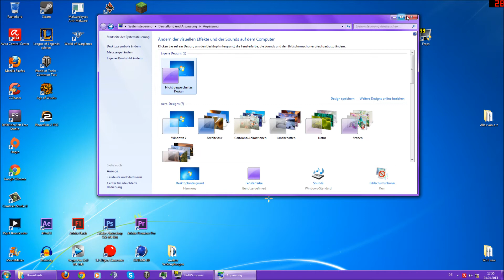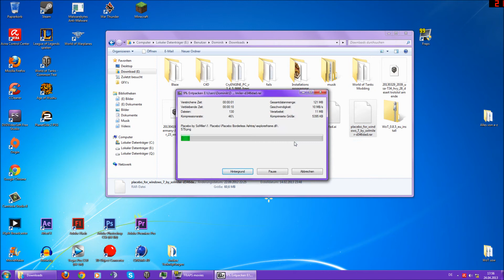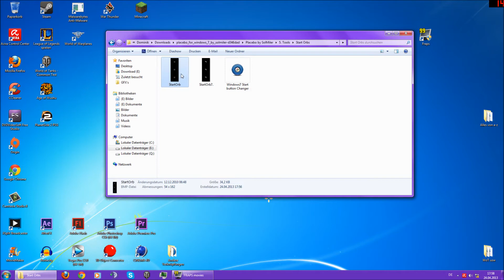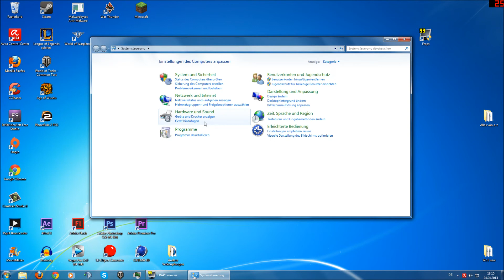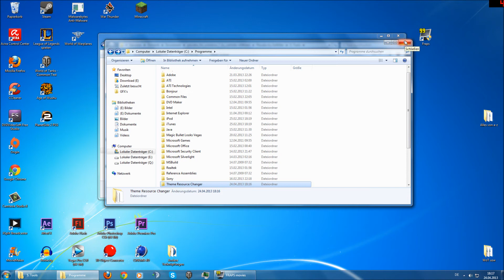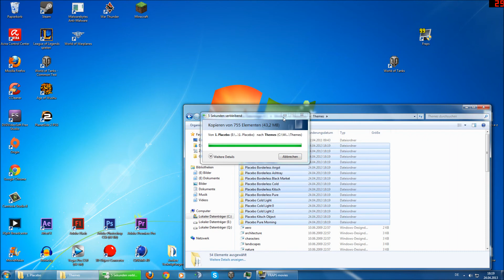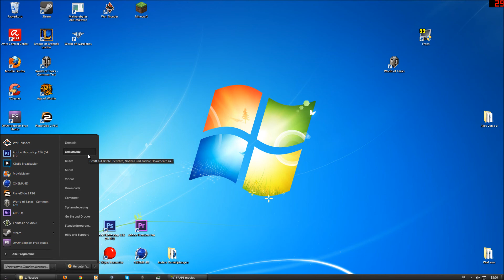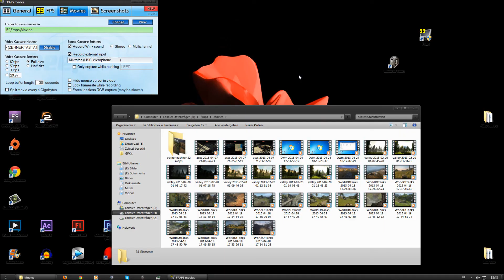How To Install Windows 7 Themes - 2500 Abonnenten Special [Placebo Design|Deutsch]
System-Message-Start
Unterstützt mich und kauft Spiele sicher, günstig und schnell bei meinem Partner

Ich freue mich über jeden Like auf dem Video und ganz besonders über jeden Like auf meiner Facebook Page :)
System-Message-End